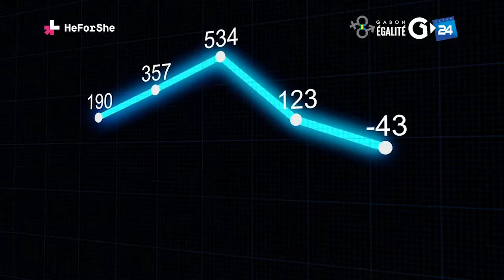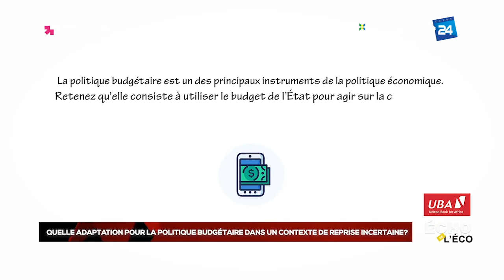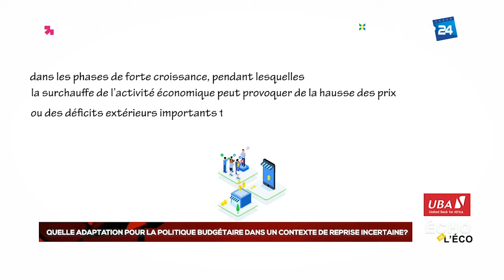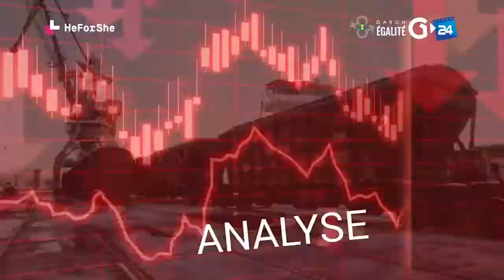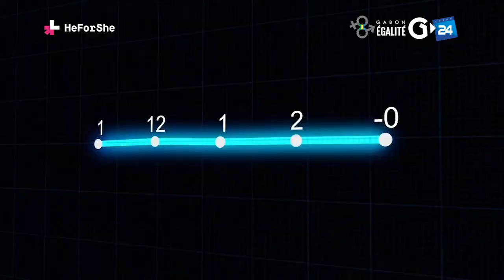ÉCHO DE L'ÉCO - ADAPTATION POUR LA POLITIQUE BUDGÉTAIRE DANS UN CONTEXTE DE REPRISE INCERTAINE